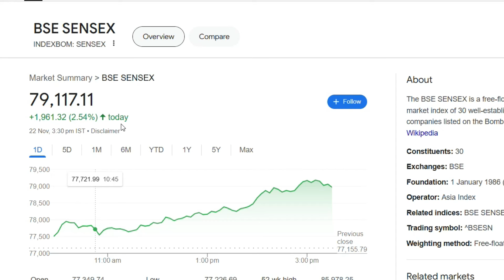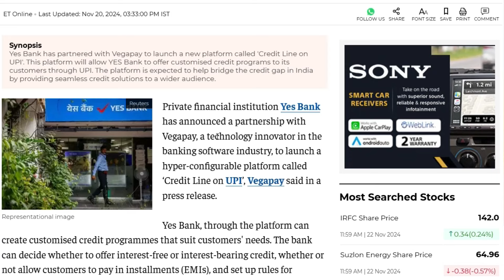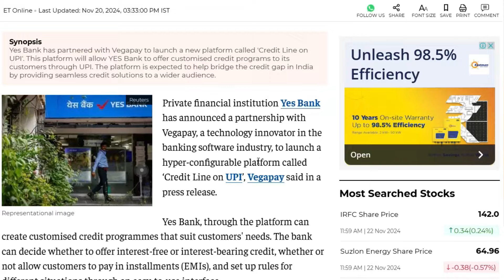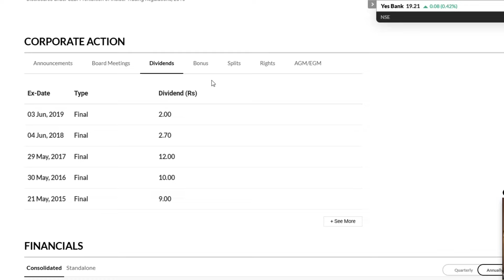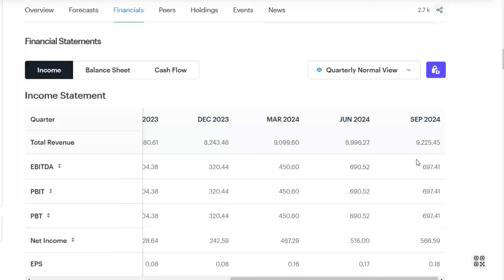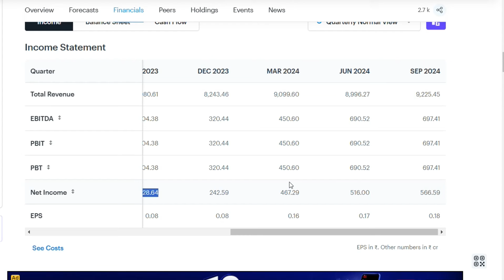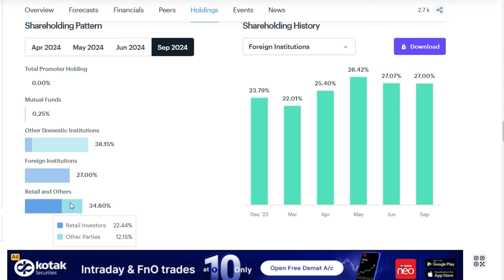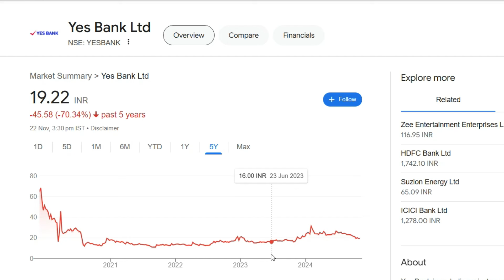Yes Bank Latest News | Yes Bank Share News | Yes Bank Breaking News | Yes Bank News Today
Things I am Using For My Video Editing:
1. Wireless Mic (When i am Travelling)
2. My Home Set Up Mic
3. Laptop
4. For Video Editing (Filmora Lifetime Free Version)